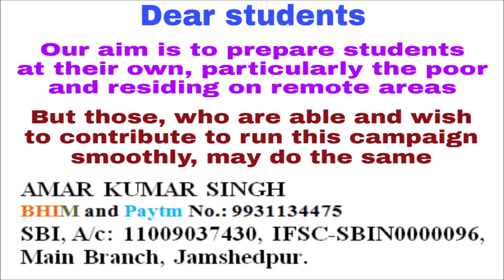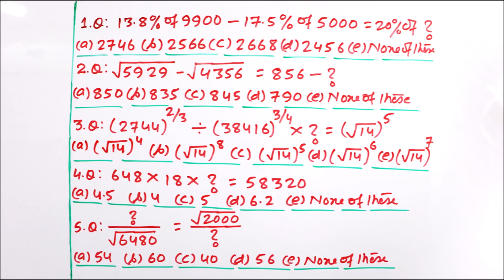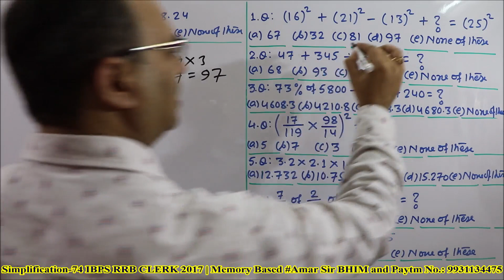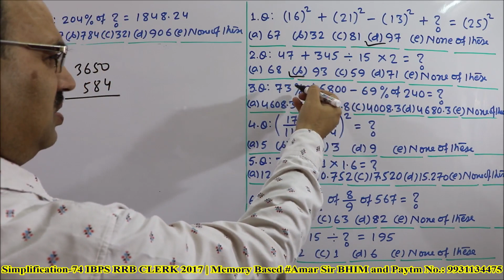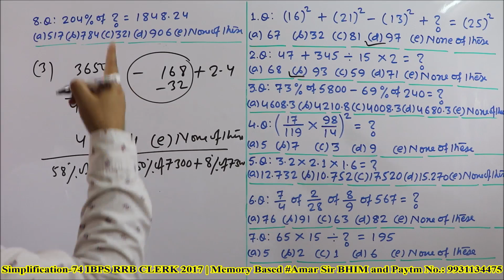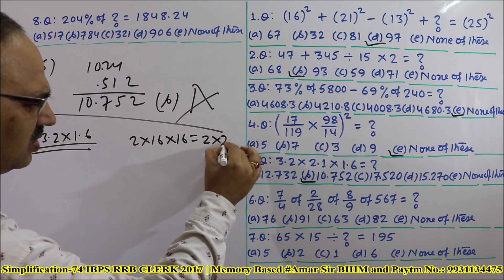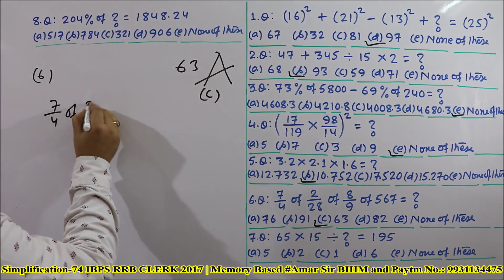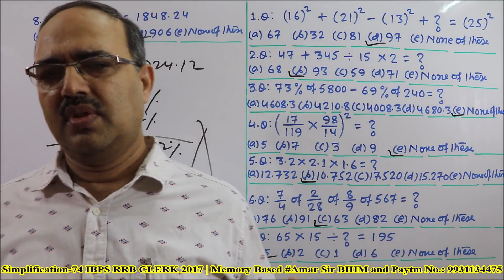Simplification Questions IBPS RRB CLERK 2017 (Memory Based) Mock Test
“Simplification-74” is a VIDEO EPISODE of Simplification Questions, asked in the exam of IBPS RRB CLERK 2017 (Memory Based). This is Mock Test Also, in which you have to solve all 8 questions in just 3 minutes. After the test, all the questions have been solved by unique objective method. You will get confidence from this Episode and you will do better in the upcoming sessions of the exams. All the best!

Let us watch the watch the video: “Simplification Questions-74 IBPS RRB CLERK 2017 (Memory Based) Mock Test”

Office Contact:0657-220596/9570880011